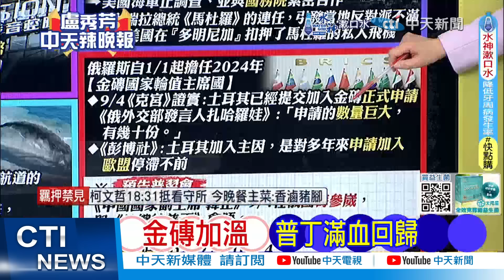克宮證實 土耳其正式申請加入金磚｜金磚加溫 普丁滿血回歸｜謝寒冰.介文汲.張延廷深度剖析?【盧秀芳辣晚報】精華版‪